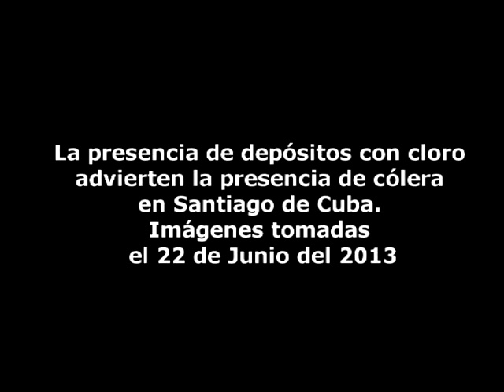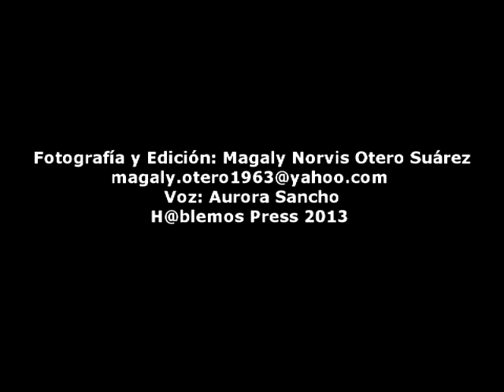Cólera en Santiago de Cuba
El fantasma del cólera se cierne sobre la salud de los santiagueros como una amenaza real. Las condiciones de insalubridad de la provincia advierten la presencia de un peligro que puede cobrar muchas vidas